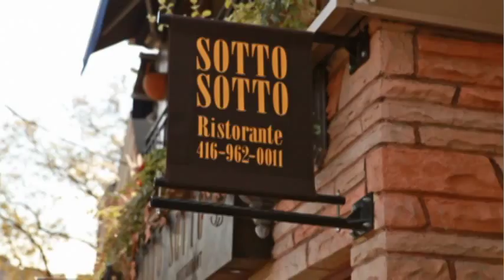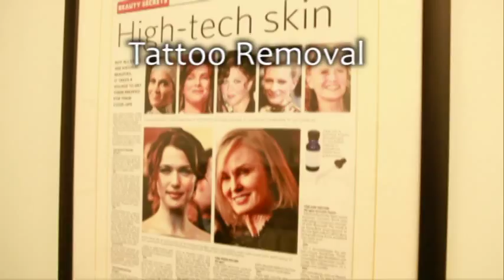DLK on Avenue - Cosmetic Dermatology Clinic in Yorkville, Toronto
Welcome to DLK on Avenue - Canada's premiere state-of-the-art skin care facility, delivering the highest standard of clinically effective, medically directed skin care treatments. Located in Yorkville, Toronto and specializing in non-surgical and cosmetic treatments including laser hair removal, mole removal, tattoo removal, acne and acne scar treatment.